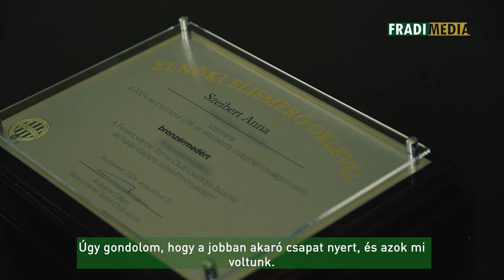Fradi Média | „Felszívtuk magunkat, mindent megtettünk, amit tudtunk” | 2024.09.08.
A magyar U18-as női kézilabda-válogatott a Kínában rendezett korosztályos világbajnokságon egészen a bronzmeccsig menetelt, ahol a franciákat legyőzve sikerült megszerezni a harmadik helyet. A nemzeti csapat három ferencvárosi játékosa, Papp Dorka, Balogh Veronika és Szeibert Anna teljesítményükkel kiérdemelték az Elnöki Elismerő Oklevelet, amelyet klubunk ügyvezető alelnöke, Nyíri Zoltán adott át nekik.